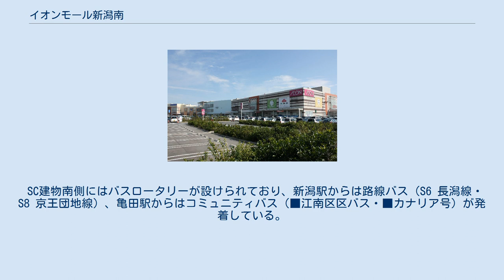イオンモール新潟南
イオンモール新潟南（イオンモールにいがたみなみ）は、新潟県新潟市江南区に所在するショッピングセンター。
核テナントはイオンスタイル新潟南。
 イオングループでは、新潟市南部にある新潟県中蒲原郡亀田町の出店計画は2002年（平成14年）秋に具体化し始めていた。
 用地を取得、整地工事を開始したが、敷地内で平安時代の遺跡が発見されたため調査を実施する必要が生じ、調査後に着工することになった。
 2007年（平成19年）10月26日に「イオン新潟南ショッピングセンター」として開業。
 イオンはかつて、亀田町五月町に「ジャスコ亀田店」（店舗面積約2,360m2）を出店しており、亀田地区への再進出となった。
 2011年（平成23年）から進められたイオンの大型ショッピングセンターの名称の「イオンモール」への統一に伴い、同年11月21日に「イオン新潟南ショッピングセンター」から名称が変更された。
 2013年（平成25年）11月からイオンリテールの運営していた大型ショッピングセンターをイオンモールの運営に委託することになったことに伴い、同社の管理運営に移行した。
 また、核店舗の「ジャスコ」は、2011年（平成23年）3月1日にイオングループの総合スーパーをイオンに店名統一することに伴って「イオン」に改称することになった。
 そのほか、シネマコンプレックスの「ワーナー・マイカル・シネマズ」は運営会社の「ワーナー・マイカル」が「イオンシネマズ」と2013年（平成25年）7月1日に合併して「イオンエンターテイメント」となるのに伴い、劇場名を「イオンシネマ」に変更することになった。
 SC建物南側にはバスロータリーが設けられており、新潟駅からは路線バス（S6 長潟線・S8 京王団地線）、亀田駅からはコミュニティバス（■江南区区バス・■カナリア号）が発着している。
 敷地内駐車場：4,000台、駐輪場：630台